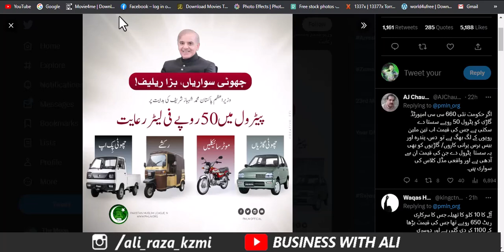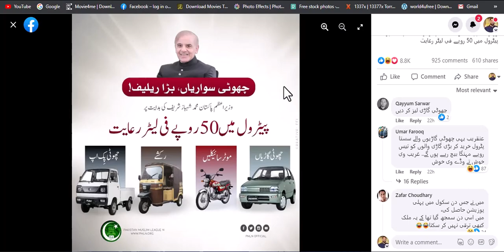Hakoomat ne 100 rupay Petrol sasta kar diya, ye kesay milega aur shehriyon ko?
Sasta Pertol
______________Follow me __________________________